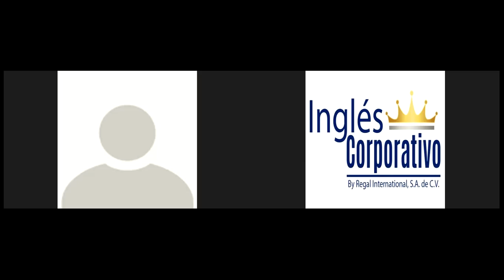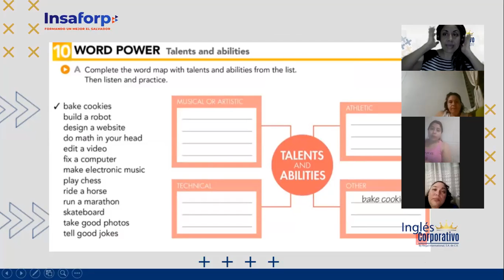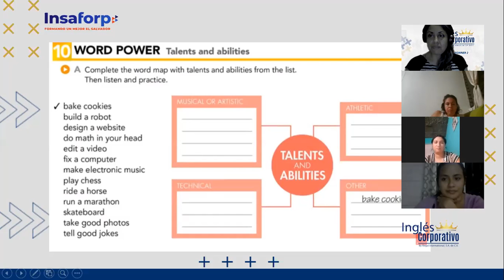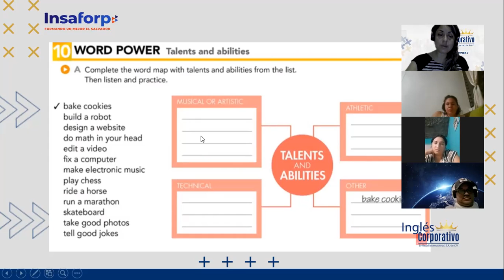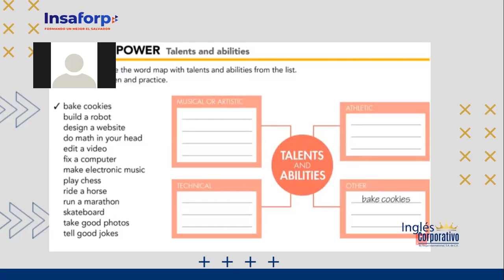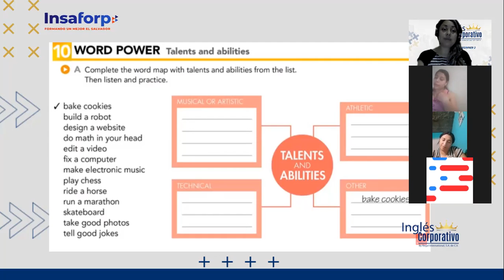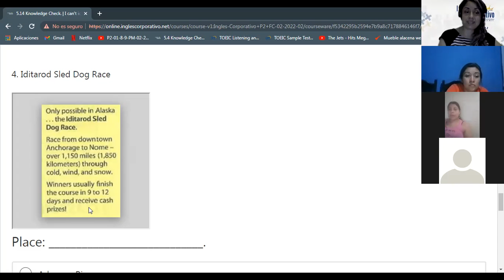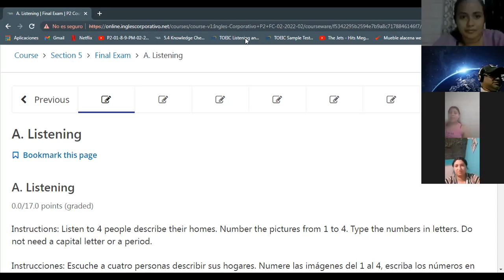Ingles Corporativo-abilities and talents-Day 13